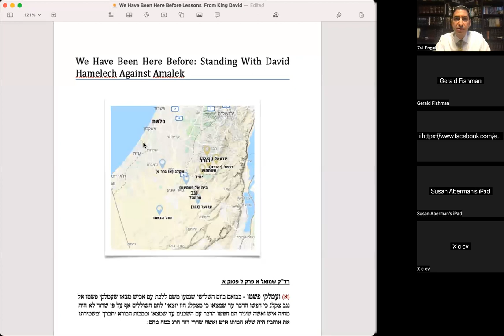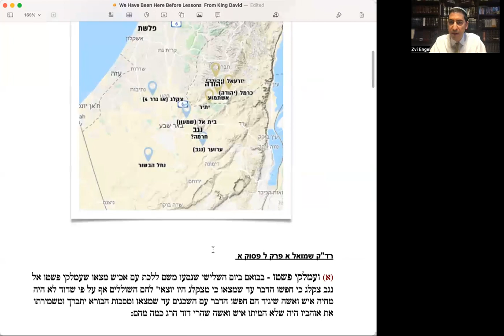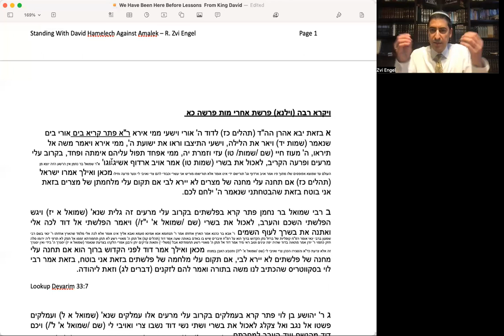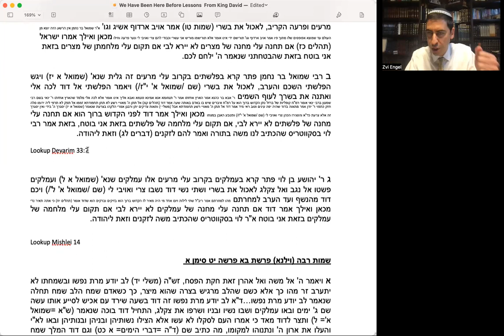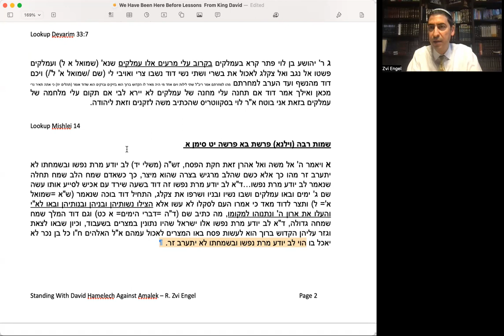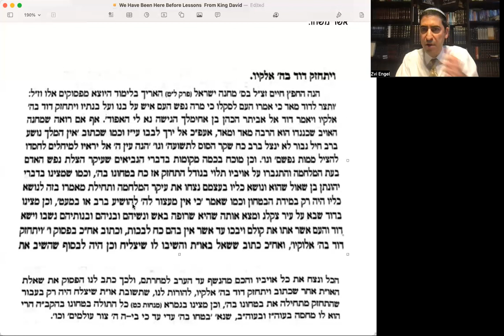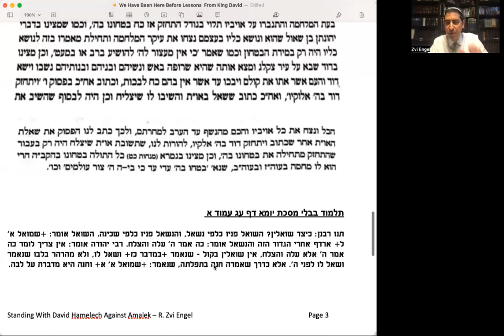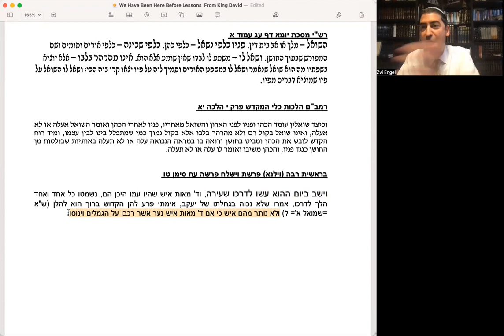Standing With David Against Amalek - Chizuk for All On the Front Lines